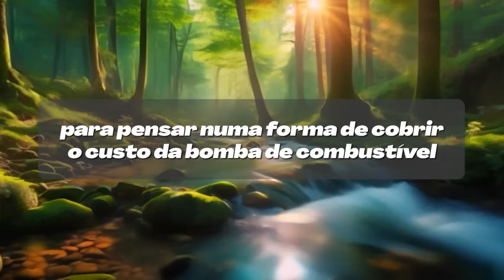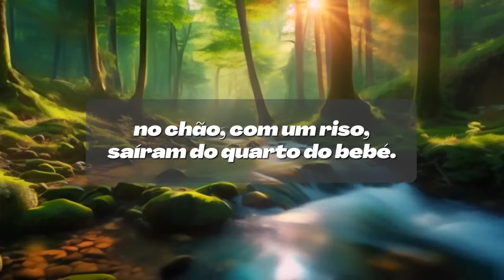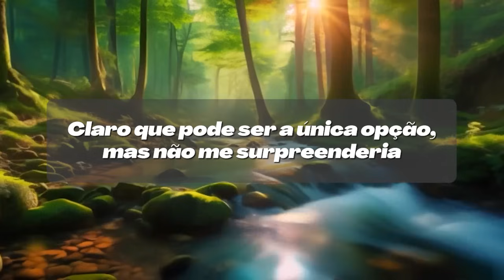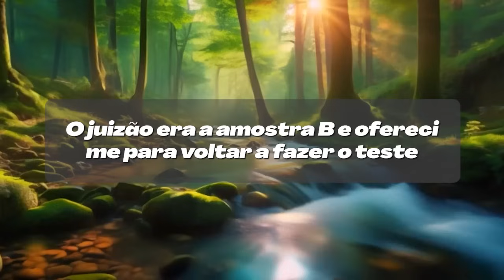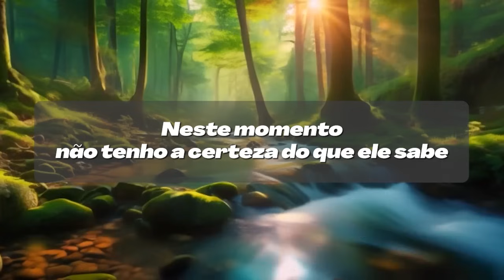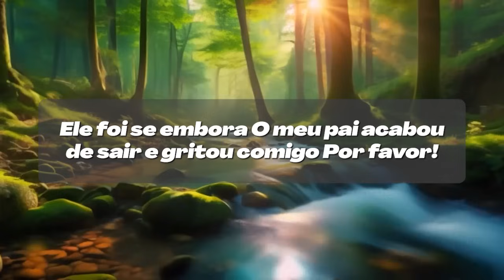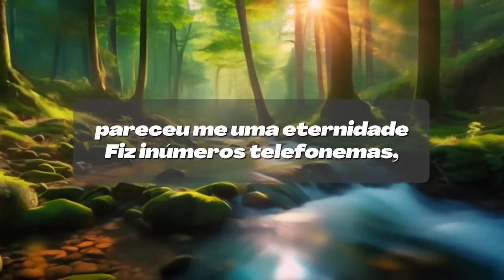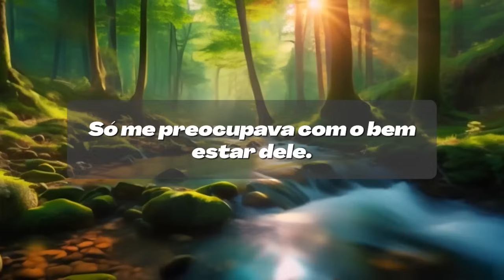Pensei que a mulher estava apenas a deitar o filho na cama... mas.....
A história é sobre traição, perda e as consequências da infidelidade, contada através da perspetiva de Steven Albright. Steven, um professor e pai de família, descobre que a sua mulher, Georgia, lhe foi infiel com o seu vizinho rico, Clark Peterson. A revelação abala o mundo de Steven, que ouve uma conversa entre Georgia e Clark e fica a saber que o filho deles pode não ser o seu filho biológico. Esta descoberta desencadeia uma série de batalhas emocionais e legais, enquanto Steven se debate com as consequências pessoais e financeiras do caso da sua mulher.

Enquanto Steven avança com os planos de divórcio, Georgia continua a iludir-se com a sua situação, acreditando que pode continuar com o seu caso e manter a sua família intacta. No entanto, o seu mundo desmorona-se quando Clark a abandona, deixando-a enfrentar sozinha as consequências dos seus actos. Por fim, Georgia entra numa espiral de desespero, perdendo o filho, a família e a estabilidade mental.

A história termina com Steven a encontrar um ponto final, voltando a casar e preparando-se para um novo capítulo da sua vida, enquanto Georgia sucumbe às suas próprias escolhas auto-destrutivas. É uma história sobre desgosto, resiliência pessoal e o impacto devastador da desonestidade e da quebra de confiança.

❤️ **Subscrever o nosso canal para mais:**
Não perca nossos próximos vídeos de histórias de áudio que farão você voltar ao nosso canal repetidamente para uma porção de notícias humanas reais.

🔔 **Feedback:**
Seus pensamentos e sentimentos sobre este tópico? Partilhe nos comentários!